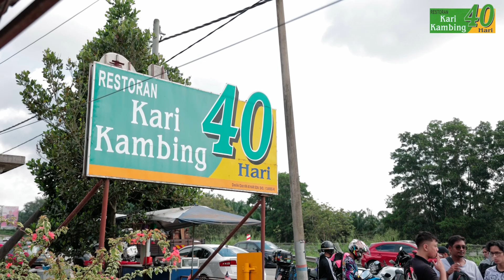KARI KAMBING 40HARI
Restoran Kari Kambing 40 hari beroperasi seperti biasa SETIAP HARI
(ISNIN HINGGA AHAD)
Lokasi : 215 Kg Hj Ghafar , Bt 5 1/2, Jln Yong Peng,  Batu Pahat , Johor
Dari Selatan ➡️ keluar tol Ayer Hitam➡️ 🚦kiri ke pekan Ayer hitam ➡️🚦kanan ke Jalan Yong Peng
Dari Utara ➡️ keluar tol Yong Peng utara ➡️pekan Yong Peng➡️🚦kanan ke Jalan Ayer Hitam Johor
Sila rancang perjalanan anda utk mengelakkan kesesakan di restoran .
✳️✳️ Tips , jika bercadang datang awal, seawal pagi sebelum jam 11.00 pagi @ jika bercadang lewat, datanglah selepas 2.30 pm .. semoga perkongsian ini bermanfaat ..
✳️✳️ Oppss Jgn dtg lewat selepas pukul 4.00pm ya , tutup dahhh ☺️
Utk makluman tuan/ puan , kami menyediakan parking yg luas di atas bukit di sekeliling kawasan madrasah .. semoga dapat di manfaat kan ...
❌❌ tiada booking di sini , sekian harap maklum